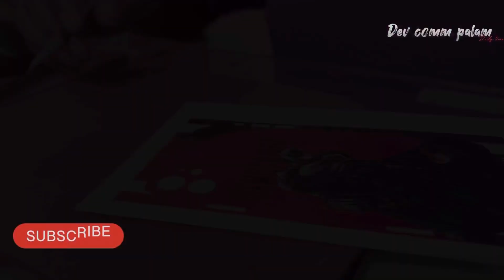iPhone 11 mobile lamination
Dev communication Palam